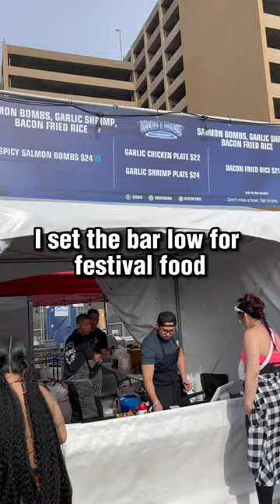Everything I Ate at a Music Festival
Everything I ate at the Lovers and Friends Music Festival in Vegas. Cocktails, Pizza, Salmon bombs, Pork Belly Fried Rice, Churros.